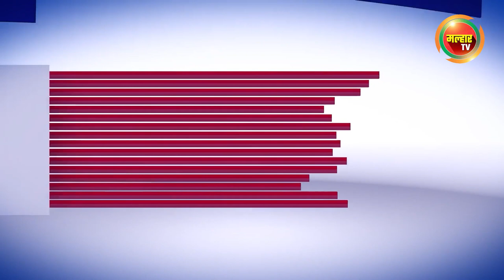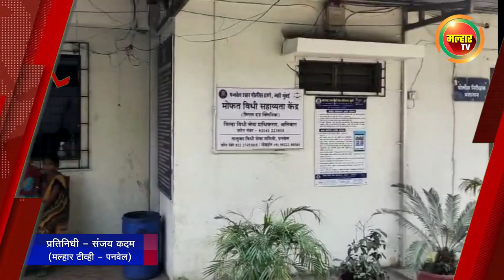सकाळच्या बातम्या (मल्हार टीव्ही) १७ ऑक्टोबर २०२३ | Sakalchya Batmya (Malhar TV) 17 October 2023 !!